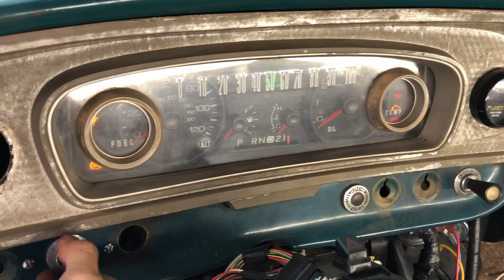No More Hulk Project....(Not Clickbait)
In todays episode I have do something I didn't really want to do.

Follow along as I completely tear down and crown vic swap the 1966 Ford F-250 I built in high school 14yrs ago and do some major updates to it. So follow along and enjoy!